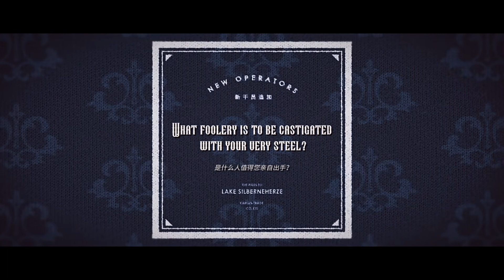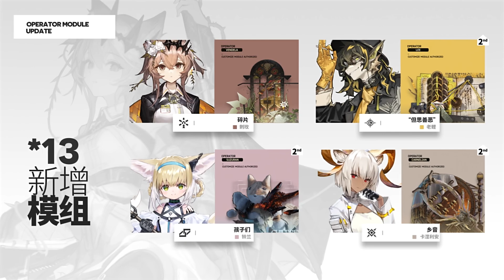Arknights SideStory 「The Rides to Lake Silberneherze」 PV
This is not an official Arknights channel.
Please watch on the official bilibili channel as much as possible.

迟早有一天，外面的人不会只知道喀兰贸易，不会只看到茫茫白雪和深谷高山。

他们会记住“谢拉格”这个名字。